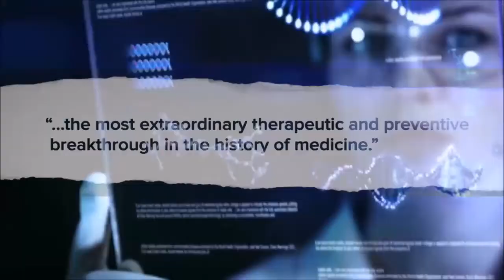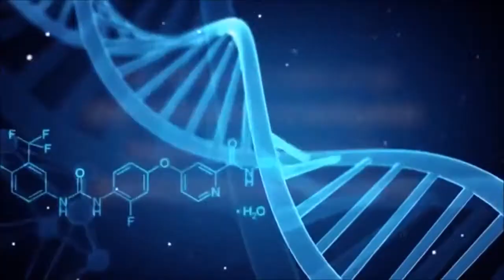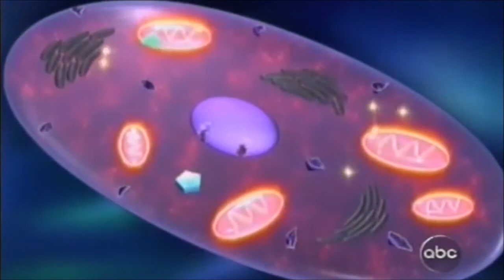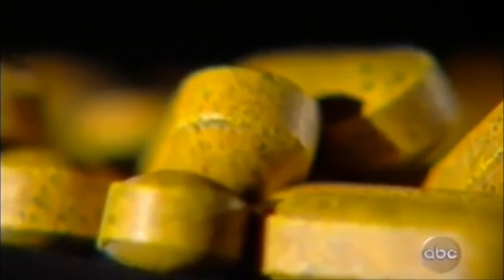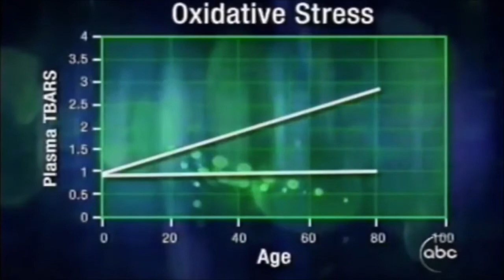Biohacking Revolution - ABC News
Biohacking the aging code. Nutrigenomics is a branch of nutritional genomics and is the study of the effects of foods and food constituents on gene expression. This means that nutrigenomics is research focusing on identifying and understanding molecular-level interaction between nutrients and other dietary bioactives with the genome.